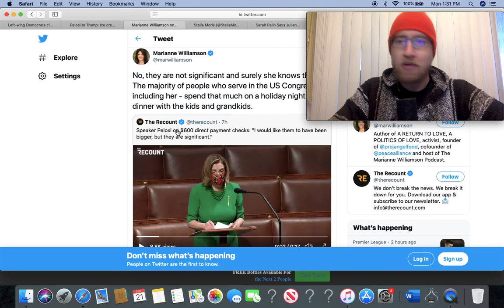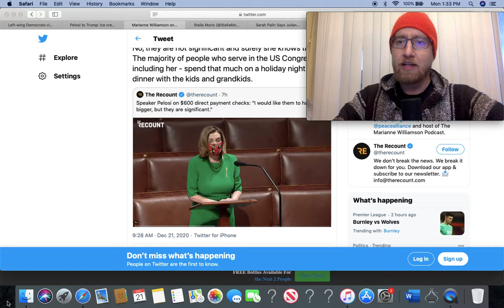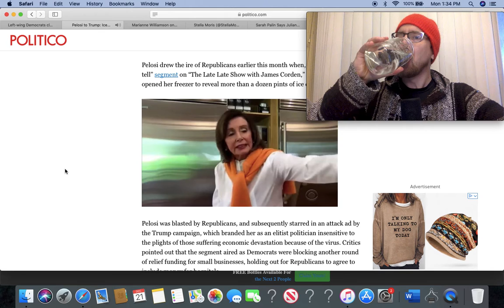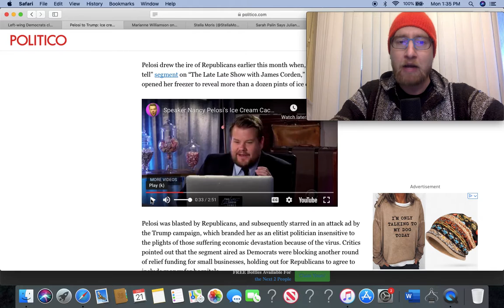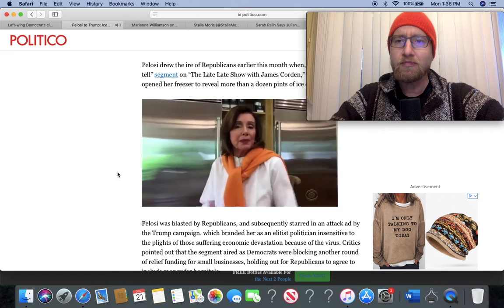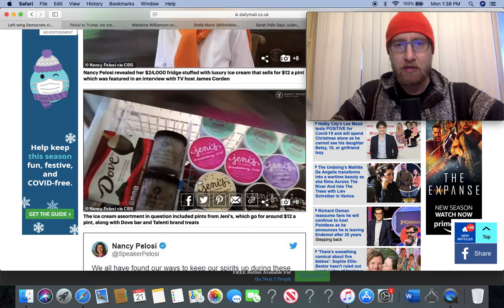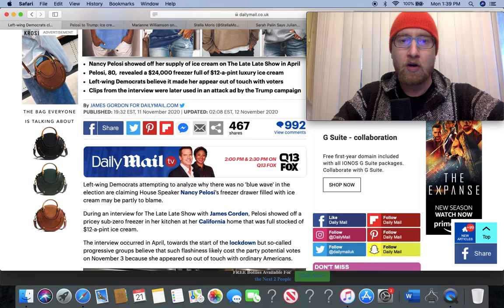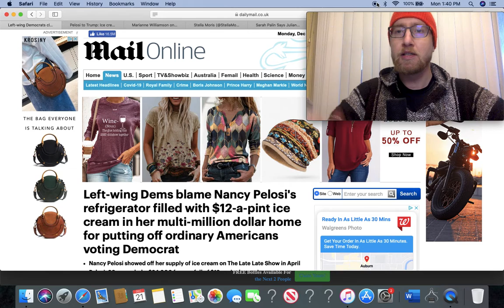Out Of Touch With Reality = Nancy Pelosi Thinks A Means Tested $600 Stimulus Is 'Significant' !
Neither political party in the U.S. works for the best interest of the working class as they are both bought and paid for by the capitalist class. Down with this whole rotten ass system!!

PEACE